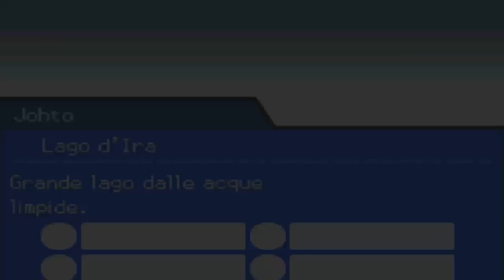Pokemon Soul Silver - Parte 15 - Il Gyrados Rosso!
Rieeeccoci qui su Pokémon Soul Silver, proprio così.
In questa parte continueremo da Mogania e ci avvieremo sul percorso 43 che ci porterà al Lago D'ira. Cosa accadrà di così particolare?